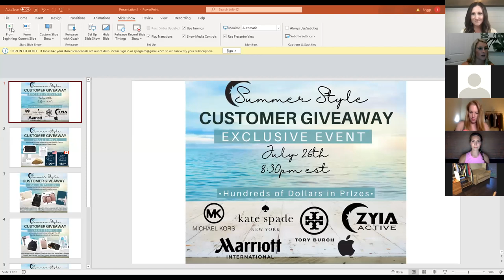Zyia Revolution $7000 Summer Style Customer Give Away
Checkout Team Zyia Revolution's Summer Style Customer Give Away Event from July 2021!

To learn more about joining Zyia Revolution, one of the TOP International Teams in all of Zyia Active, go